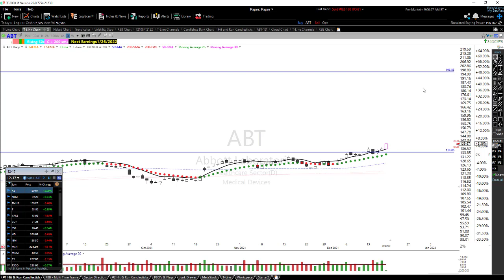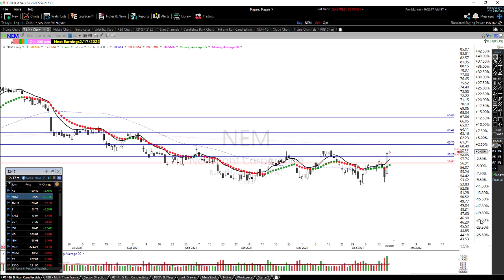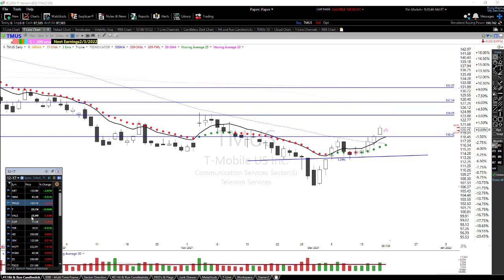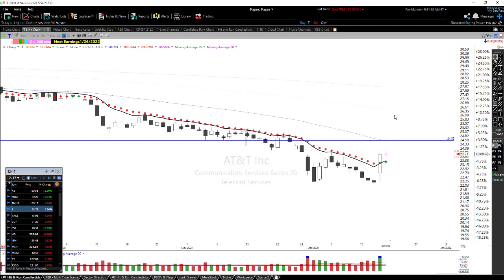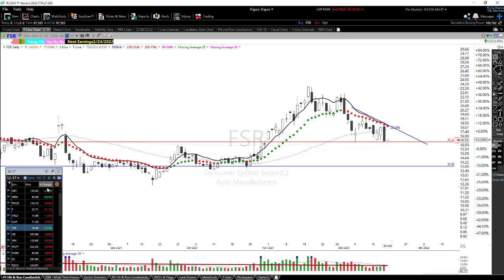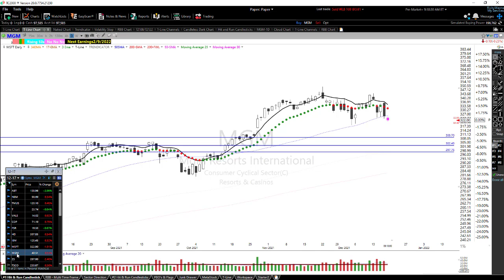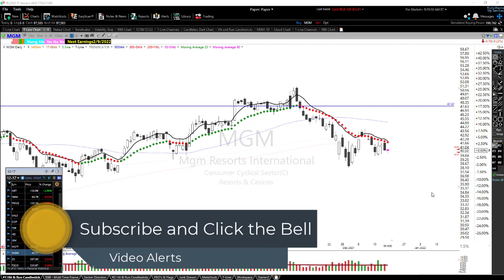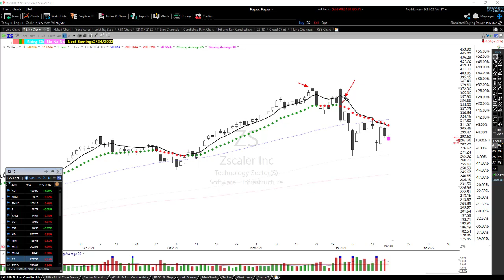Fridays Watchlist Update ABT, NEM,TMUS, T, VALE 12-17-21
Fridays Watchlist Update ABT, NEM, TMUS, T, VALE 12-17-21. If you have questions about any chart please post it, I would love to create a video answer.

The Stock Scanner is my #1 favorite trading tool